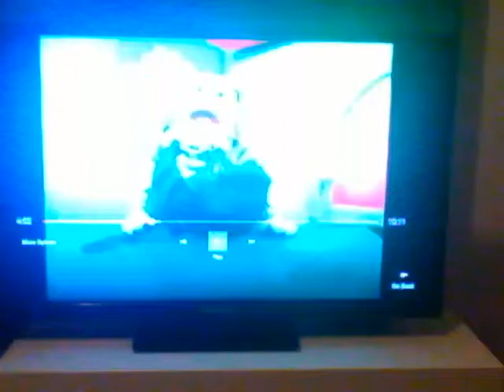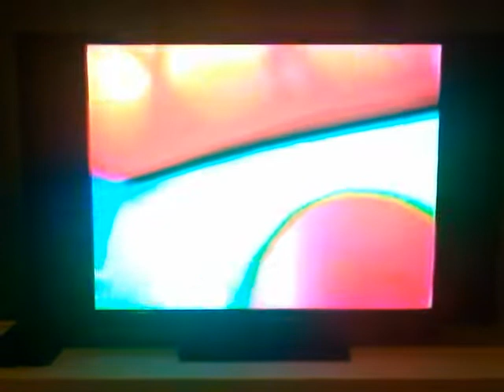Treetown Shorts: Wiggle Song